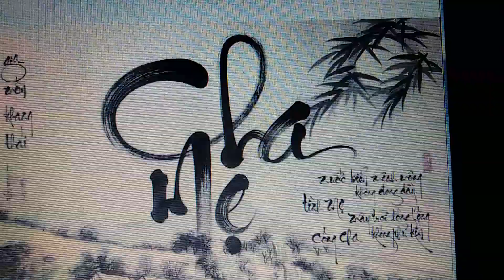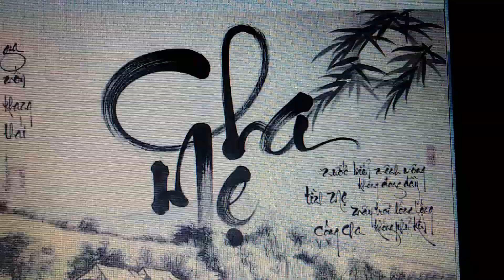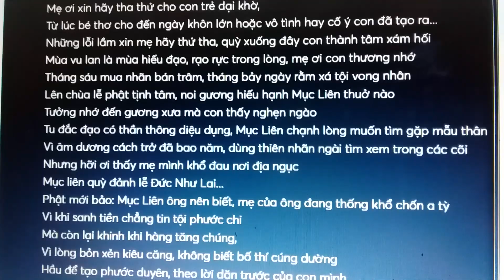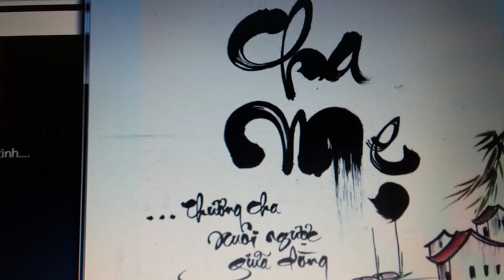Vọng Cổ Ý Nghĩa Vu Lan | Hoàng Gin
Nhấn nút "Đăng Ký" cho Hoàng Gin nhé cả nhà thân thương.
Rất cảm ơn cả nhà đã lắng nghe và theo dõi những video tổng hợp: âm nhạc, tài tử, vọng cổ, cải lương, hòa tấu, giải trí.
Chúc cả nhà có những phút giây thật thoải mái và ấm áp khi đến với kênh Nghệ Sĩ Hoàng Gin Official.
Trân trọng!
Ý Nghĩa Vu Lan
Tác giả: Thích Minh Giới
Nghệ sĩ: Hoàng Gin.